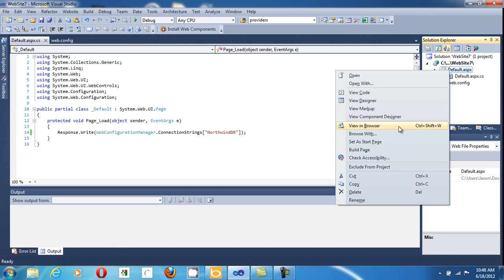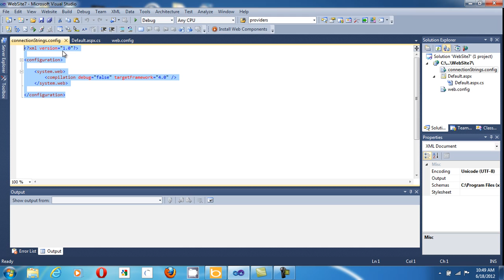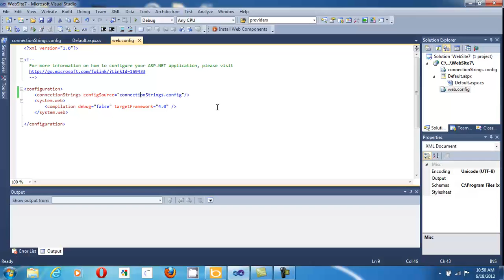ASP.NET Configuraitons: Use External File to Store Connection Strings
How to use an external file to store your connection strings information in ASP.NET